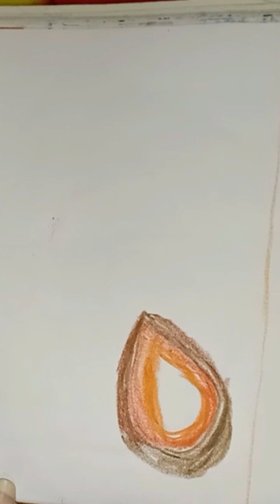Diwali special oil pastel drawing tutorial step by step easy drawing